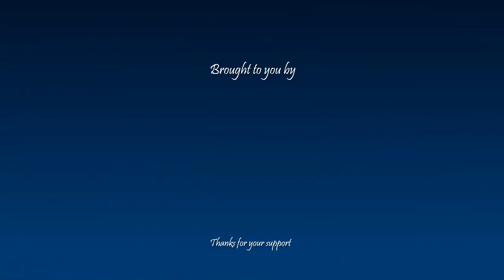How to pronounce ریکا in Persian or Farsi rikaa boy name